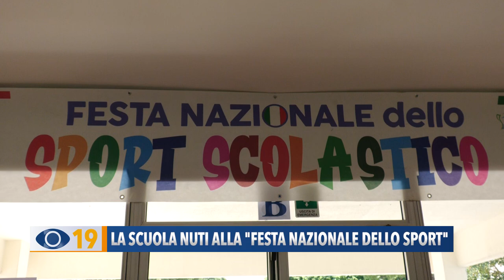La scuola Nuti alla Festa Nazionale dello Sport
Dal 22 al 26 maggio, 12 ragazzi della squadra maschile di pallavolo, della scuola Matteo Nuti di Fano, hanno rappresentato la regione Marche a Roseto degli Abruzzi, in occasione della Festa dello sport scolastico. Una grande emozione per gli insegnanti e i giovani che hanno vissuto 5 giornate di sport ma anche divertimento e nuove amicizie.